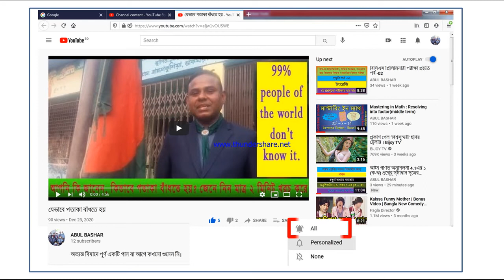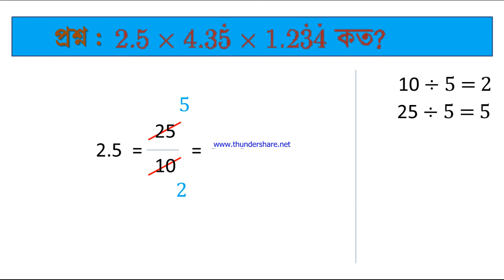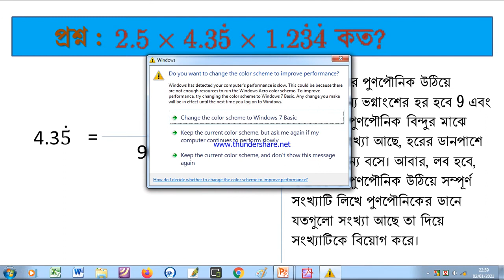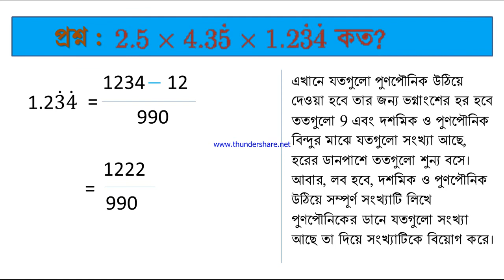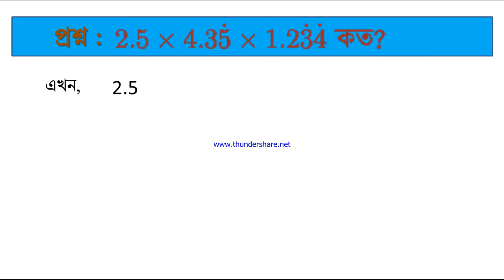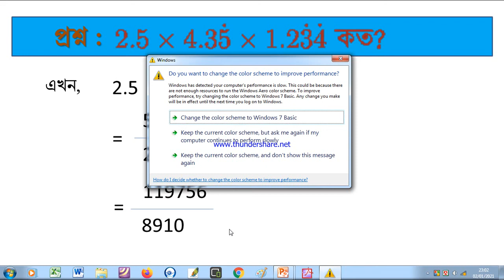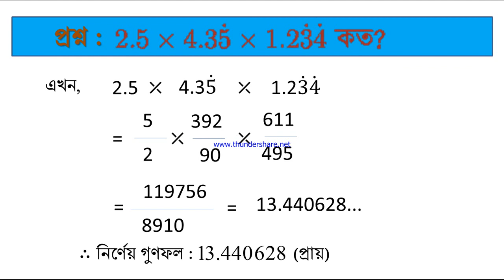আবৃত দশমিক ভগ্নাংশের গুণ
দশমিক ভগ্নাংশকে সাধারণ ভগ্নাংশে রূপান্তর
আবৃত দশমিক ভগ্নাংশকে সাধারণ ভগ্নাংশে রূপান্তর
ভগ্নাংশের লঘিষ্টকরণ
ভগ্নাংশের গুণ